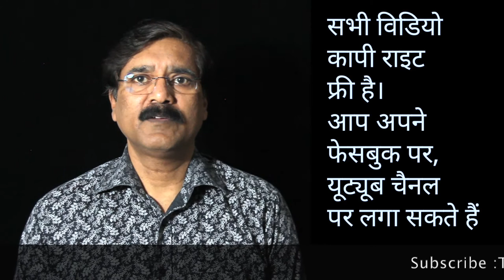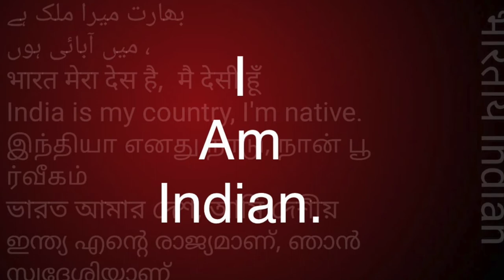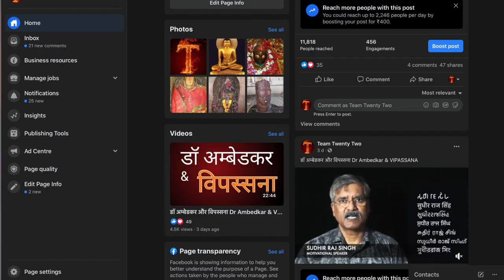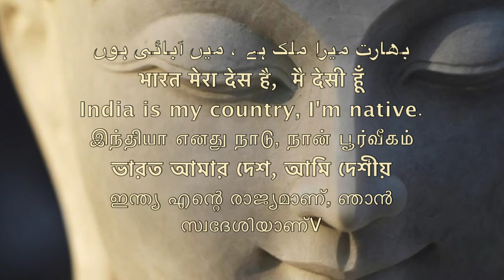फ़ैसला नेता का EVM /Sudhir Raj Singh/Team Twenty Two